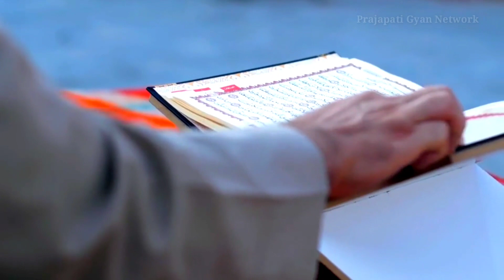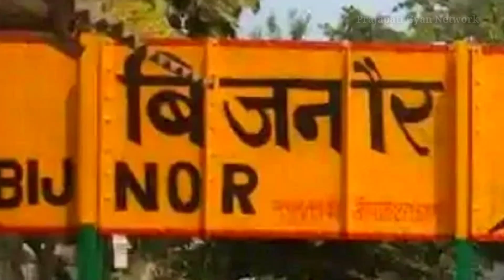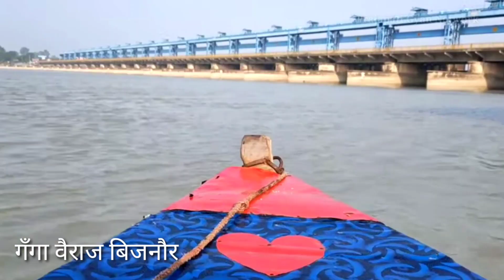History of Bijnor।।Bijnor city facts and information ।।Bijnor tourist place।।बिजनौर जिले का इतिहास।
Note :-some photo picture and video clips are used only for example. all knowledge and information based on internet, newspaper, and any other sources there for our channel don't claim all the information given in this video to be true or false. Thank you